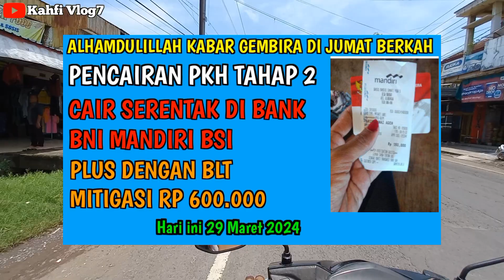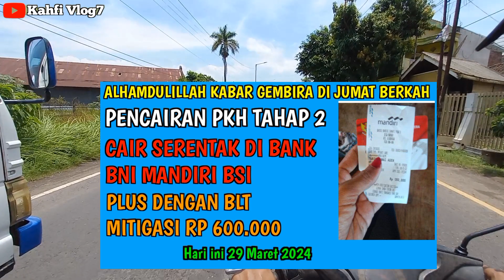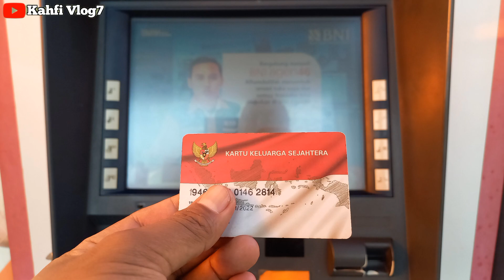JUM'AT BERKAH ALHAMDULILLAH CAIR SERENTAK PKH TAHAP 2 DI BANK BNI MANDIRI BSI HARI INI 29 MARET 2024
Bpnt
Pkh
info pkh
info bpnt
bansos
pip
kjp plus
klj
info cek saldo pkh bulan maret 2024
pkh bni
pkh mandiri
pkh bsi
pkh btn
pkh bri